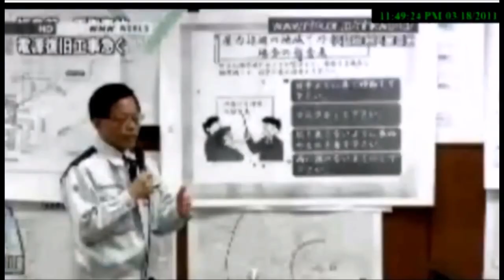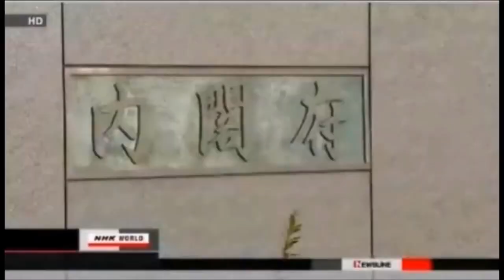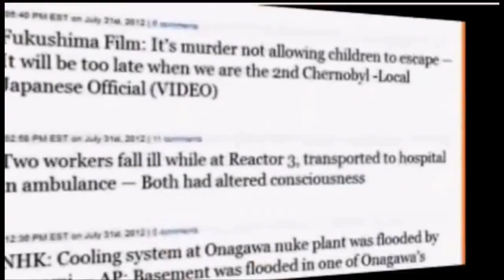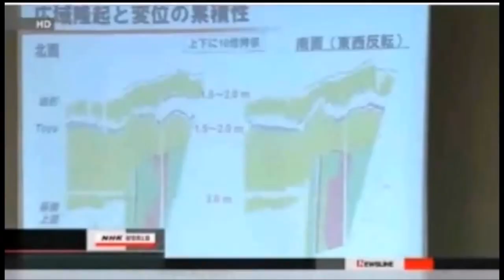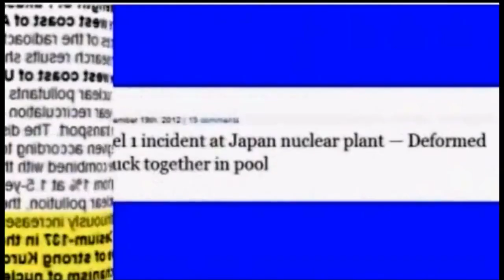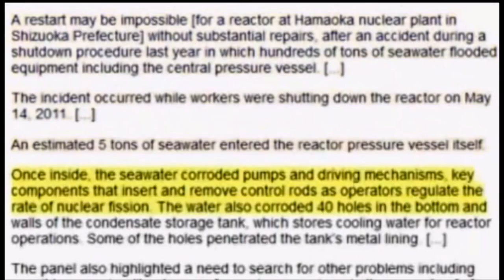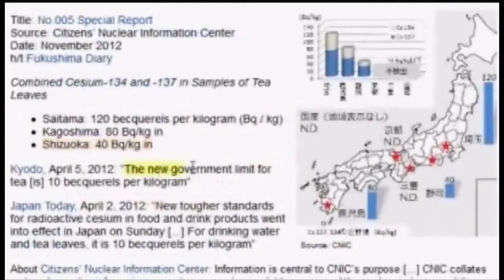Pacific Ocean Contamination. Fukushima. Blues and SMOOTH JAZZ SOUNDTRACK.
With Smooth Jazz, blues soundtrack.

Jeepers, I had to reupload this Three times before it exited youtube upload purgatory. Anyway: Even More significant than the day I originally compiled this video in 2013. A compilation of videos in FF using a song I found by Benjamin Orth called Worth it Then available
(Great Lyrics) "Jumping to Conclusions?" And NOW (around 6:30 into video) you see a lot of dead sea lions in California "for some unknown reason" Feb. 2015.
link to the song:
The final segment that appears around 6:30 into the video is called Please help me share this video ~ I was able to get FOX 11 news to air it last night and today.
Here's Fox New's on it: Unusual number of sea lions becoming stranded on CA beaches Fox News, Feb 23, 2015: A heartbreaking and troubling mystery for the third year in a row… Johnson: “They’re so thin, they’re like 15-16 pounds… they should be 30-40″… Scientists say this year is the worst in history – 10 times the normal number of strandings… Johnson: “It’s obvious that the ocean is changing, and the sea lions are sentinels of the seas. They’re telling us that there are major changes going on out there in the oceans today.”

FOX L.A.: “Dead sea lions litter Malibu beaches, families shocked… WARNING: Graphic Images” — Babies being eaten by birds — So many 911 calls about dying animals it’s “bogging down system” — “Scientists say this year is worst in history” — Tells us “major changes are going on out in the ocean”

Nuclear Engineer: New video appears to show molten corium that melted out of Fukushima reactor — “Some of it is still oozing” — We’ve been talking about criticalities going on and causing continued heat for a long time now”

“Bizarre, milky rain” falls for days by most contaminated nuclear site in U.S.

Multiple Alarms Set Off at Fukushima Plant: New leak of highly radioactive material detected

Epidemic causing mass die-off along California coast

Japan Experts: Fukushima’s melted reactor cores “still active and releasing neutrons” many months after 3/11

ABC Tours Fukushima Plant: This could go on for centuries, and some say problems can never be fixed; “Tepco admits it doesn’t know extent of meltdowns”

Professor: Fukushima workers told us about “all of the deaths” happening at nuclear plant

Quake near Magnitude 7 hits off northeast Japan — Country’s strongest since 2013

Navy sailors suffer strange deformities after Fukushima exposure — “Testicles swell to size of tennis balls” after pants got so contaminated they set off radiation alarms

“Alarming Numbers”: Over 15,000 baby sea lions may have died off California coast — “Marine biologists warn it could deplete an entire generation”

Magazine: ‘Fukushima catastrophe changed the world’; Worst nuclear accident in history, like two Chernobyls; ‘Poisoned entire landscapes for centuries’

Doctor “removed 6 thyroids in recent months” from USS Reagan crew exposed to Fukushima fallout — “Over 500 sailors ill after mission in Japan”

Japan TV: Failure at Fukushima — Cement not stopping highly contaminated nuclear waste from flowing out of reactor buildings

FOX San Diego: Sardines, crayfish “disappeared from Pacific Ocean… they’ve just vanished” — Marine mammals starving, struggling to survive on West Coast — Strandings in past 5 weeks already exceed what’s normally seen for an entire year

Gundersen: New data shows Fukushima exceeds Chernobyl… Plumes seen emanating from both the Unit 3 fuel pool & reactor

TV: Shellfish disappearing along west coast, nobody knows why — Has become systemic crisis — Finding Pacific shellfish ‘next to impossible’

Japan Official: Fuel from Fukushima reactors is “melting down daily” — AP: No way of confirming melted fuel is at bottom of containment vessels

Marine mammal strandings shatter records on West Coast — 10 times worse than they’ve ever seen before

Cancer epidemic underway in Fukushima

Japan & U.S. Gov’t Experts: West Coast hit by radioactive plumes from massive explosions at Fukushima Unit 1 & Unit 3 — Maps of L.A. and San Francisco covered in red clouds removed from latest paper

CBS: Officials alarmed as several types of marine mammals begin washing up in California — “Now entire coast is being affected” —